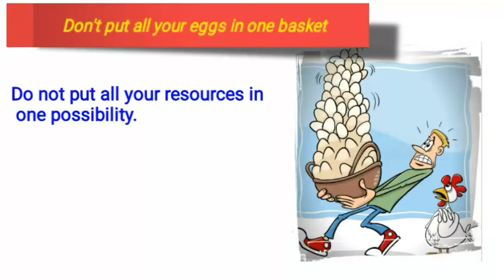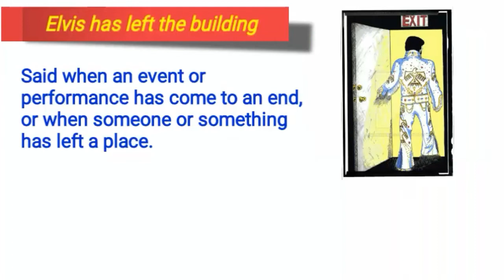English Idioms | Most used idioms - part 3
Don'tgiveupthedayjob
Don'tputallyoureggsinonebasket

العبارات الانجليزية, Phrases anglaises,.   英语短语, frases en ingles, عبارات انگلیسی, Englische Phrasen, Английские идиомы, Idiom bahasa Inggeris, Frases inglesas, انگریزی جملے, 英語のイディオム, thành ngữ tiếng anh,
englishproverbswithmeaningidioms, englishproverbswithmeaning
idioms and phrases,
english expressions,
idiomatic expressions,
list of idioms,
idiom examples,
idiom dictionary,
common idioms,
english phrases,
idiom meaning,
american idioms,
idioms with sentences,
popular idioms,
english idioms and phrases,
commonly used idioms,
idiomatic expressions list,
idioms and meanings,
idoms and phrases,
idioms and their meanings,
english idioms dictionary,
idiomatic phrases,
idiomatic expressions examples,
good idioms,
english sayings,
common english idioms,
english idioms list,
best idioms,
british idioms,
list of idioms and phrases,
idioms list with meanings and sentences,
idiomatic expressions in english,
english phrases with meaning,
idioms and phrases with meanings and examples,
idioms and expressions,
idioms and phrases with sentences,
idioms and phrases with meaning,
idioms with meaning and sentences,
american idioms list,
idiomatic language,
most used idioms,
english expressions list,
learn english,
learning english,
common idiomatic expressions,
all idioms and phrases,
phrase meaning,
spoken english,
best idioms and phrases,
popular english idioms,
common idioms list,
english idioms and their meanings,
idioms and phrases dictionary,
english grammar,
list of idioms and their meanings,
idioms and proverbs,
most common idioms,
simple idioms,
common expressions in english,
idioms in english with meaning,
idiomatic english,
american english idioms,
common idioms and phrases,
idioms words,
most common english idioms,
english sayings and expressions,
useful idioms,
idioms and phrases with examples,
everyday english idioms,
idiomatic words,
phrase meaning and examples,
a list of idioms,
all idioms,
english conversation,
idioms with meanings and examples,
best english idioms,
popular idioms and phrases,
idiomatic expressions sentences,
idioms examples in english,
english language idioms,
some common idioms,
examples of idioms and their meaning,
idiomatic sayings,
idioms sentences list,
useful english idioms,
english idioms with sentences,
idioms and sentences,
10 examples of idioms,
idioms dictionary online,
idiom site,
english idioms and phrases with meaning,
10 idioms and their meanings with sentences,
list of idioms with meanings,
idiomatic in a sentence,
interesting idioms,
idiom examples sentences,
some idioms,
important idioms and phrases,
english language,
best english expressions,
english vocabulary,
idioms and sayings,
idiomatics expressions,
american idioms with meanings,
english idioms and expressions,
all english idioms,
top idioms and phrases,
list of all idioms,
common american idioms,
list of idioms and meanings,
idioms and examples,
idiomatic examples,
english phrases with meanings and examples,
idioms and proverbs with meanings and examples,
idiomatic expressions dictionary,
phrases and idioms,
best idioms ever,
most popular idioms,
dictionary of english idioms and idiomatic expressions,
5 examples of idioms,
american idioms and phrases,
american idiomatic expressions,
some idioms in english,
most commonly used idioms,
great idioms,
idioms with their meanings and sentences,
funny english idioms,
english idioms and meanings,
idioms used in daily life,
idioms website,
commonly used idioms and phrases,
the most common idioms in english,
online idioms and phrases dictionary,
basic idioms,
idiomatic expressions examples with sentences,
english dictionary,
common english idioms and phrases,
modern idioms,
list of commonly used idioms,
10 examples of idioms and their meanings,
commonly used idiomatic expressions,
good expressions in english,
idiomatic expressions and their meanings,
new idioms and phrases,
10 examples of idioms used in sentences,
english idioms & phrases,
oxford english dictionary,
Cambridge english dictionary
english idioms and idiomatic expressions,
idiomatic phrases in english,
esl idioms list,
different idioms,